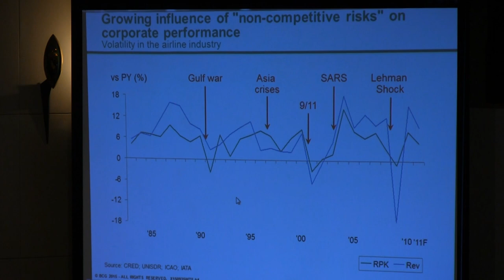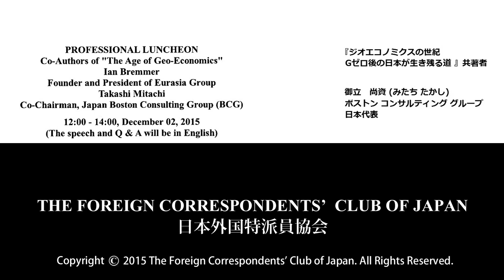Ian Bremmer & Takashi Mitachi: Co-Authors of "The Age of Geo-Economics"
Ian Bremmer: Co-Author of "The Age of Geo-Economics" and Founder and President of Eurasia Group / Takashi Mitachi: Co-Author of "The Age of Geo-Economics" and Co-Chairman, Japan Boston Consulting Group (BCG)